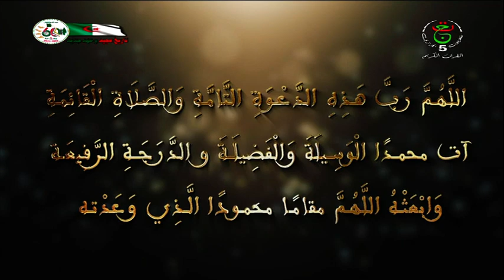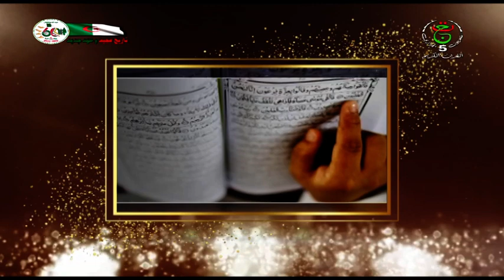حصة حول إمام الوسطية والإعتدال أبو عبد السلام